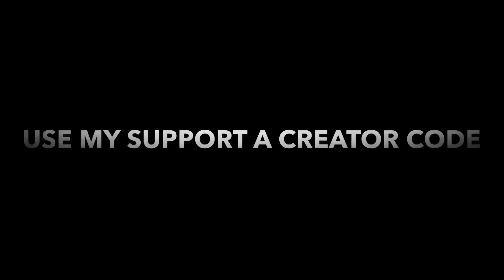My Improvement In Editing And Building In Fortnite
Thanks For Watching This Video, If You Enjoyed The Video Please SUBSCRIBE And Turn On Notifications So You Don’t Miss An Upload From Me, The Content I Make On My YouTube Channel Is Scooter Videos, Sport Videos, Crazy/Funny/Comedy Videos, Dumpster Diving & Exploring/Hunting Videos, Reaction Videos, Gaming Videos, Vlogs, Challenge Videos, Review/Unboxing Videos, Collection Videos & More!

Support A Creator Code: jackloganyt

SOCIAL MEDIA’S